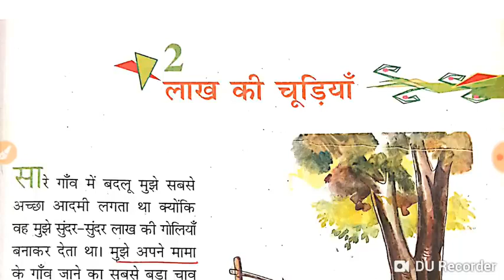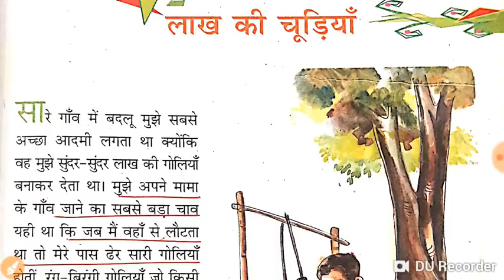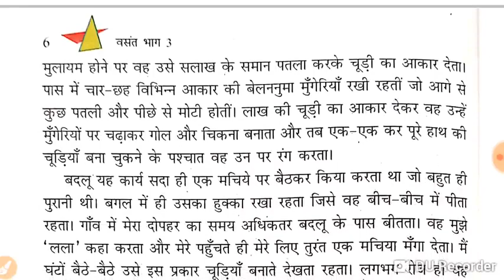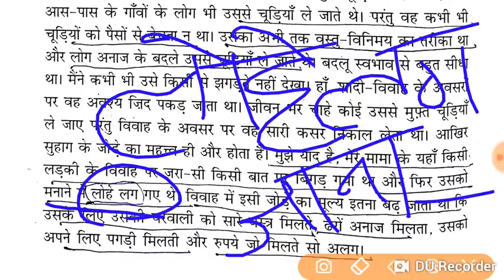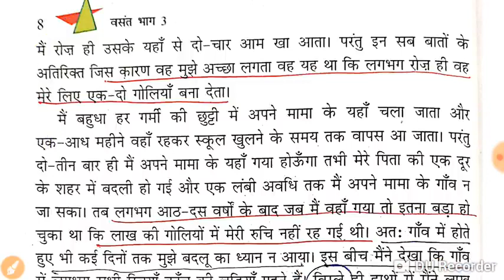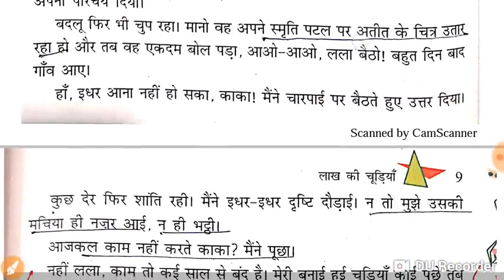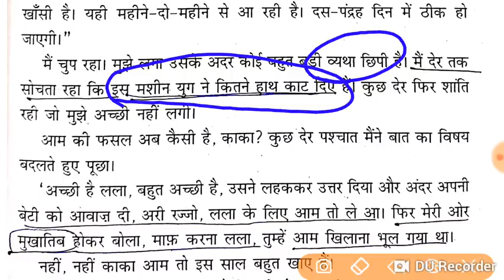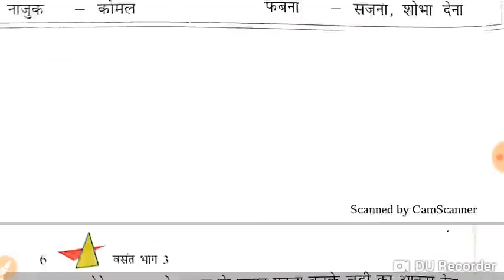Ncert Hindi Class 8 Chapter 2 lakh ki chudiyan (लाख की चूड़ियां) वर्णन